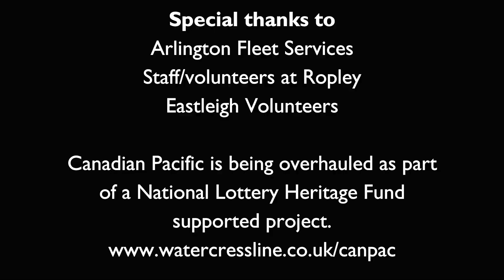Making a Pacific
Watch our film documenting the fitting of Canadian Pacific's bogie and trailing truck. From Canadian Pacific leaving the building for the first time since 2011 to it re-entering as a 4-6-2.

Merchant Navy Canadian Pacific is being overhauled as part of a National Lottery Heritage Fund supported project.